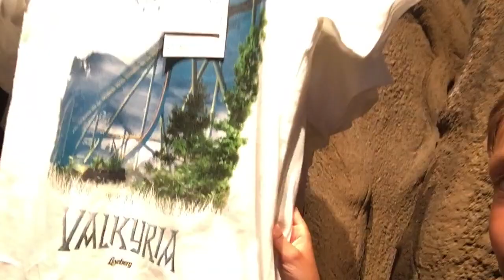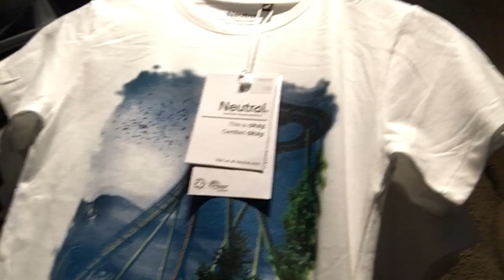Liseberg Vlog part 1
Videon handlar om Liseberg Vlog part 1